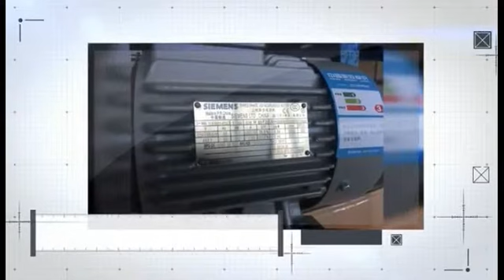Beveling Groove Machine